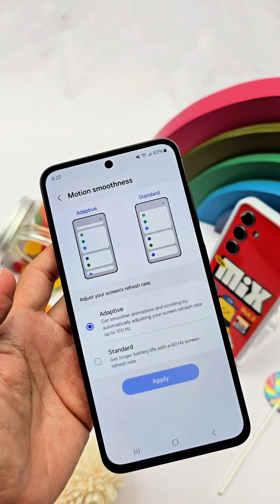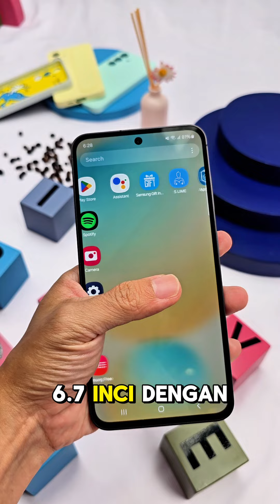Lima Hal Yang Harus Kamu Tau dari Samsung S24FE